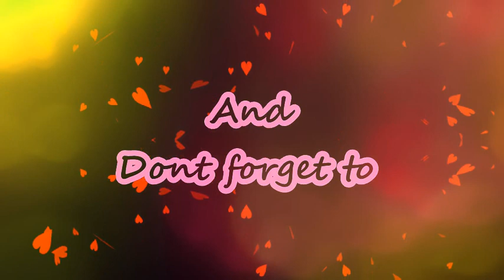You Laugh You Lose CHALLENGE Ft Mary A.K.A MrsAtlGurl